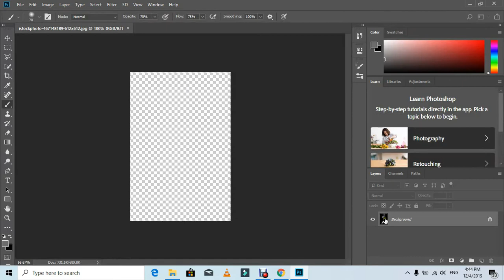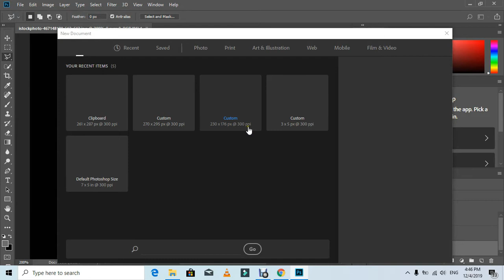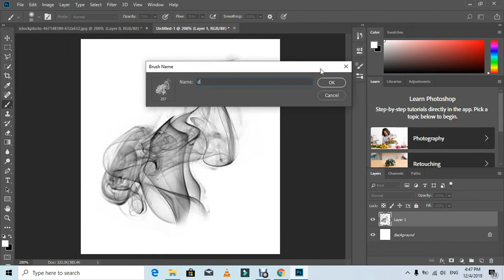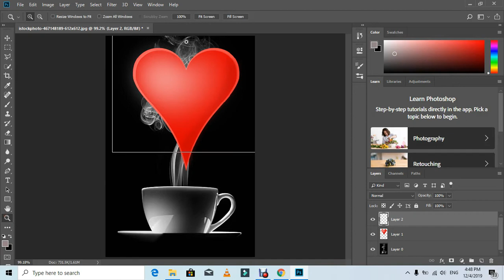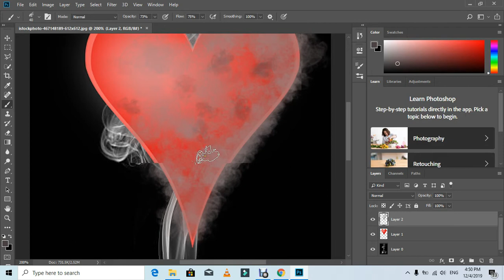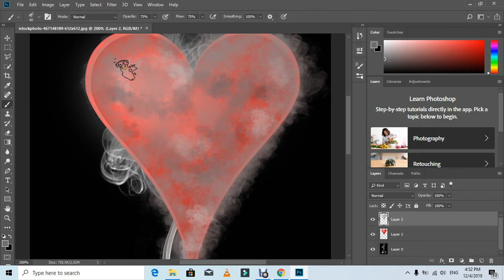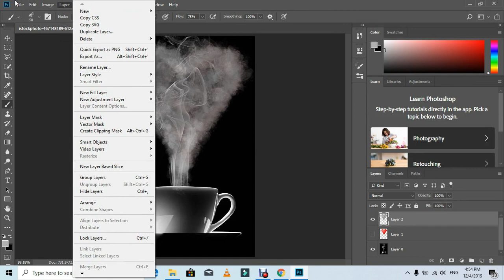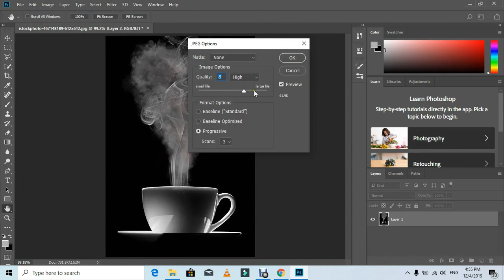Unique Smoke / Dust Effect in Phtoshop CC ( Urdu )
Dosto is video main aap sikh pao ge k kis tarha Adobe Photoshop CC main normle picture par Smoky ya Dusty effect ko apply kar k picture ko unique banaya ja sakta hai.Channel par upload hone wali har video aap tuk pohanch sake is k liye channel ko subscribe karna na bholiye ga.Shukriya